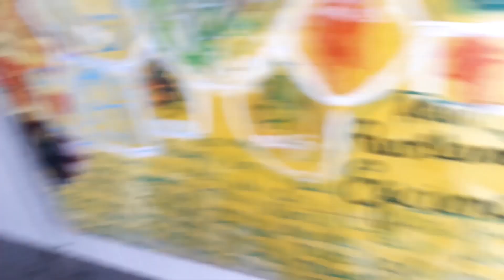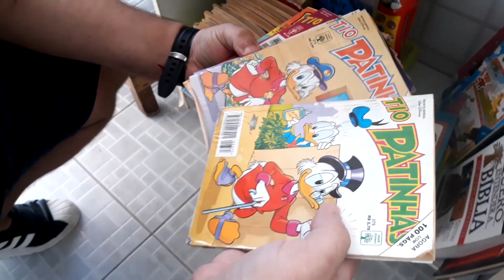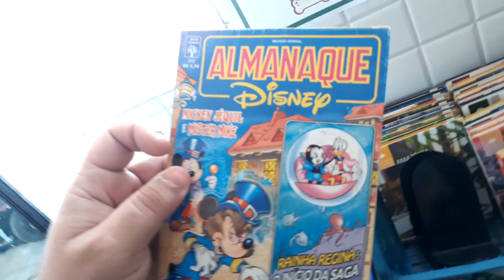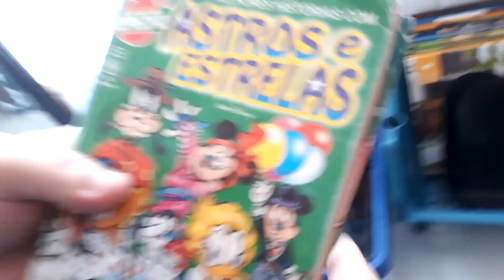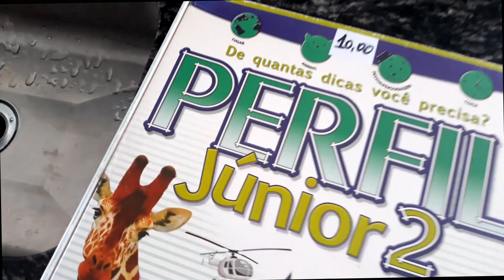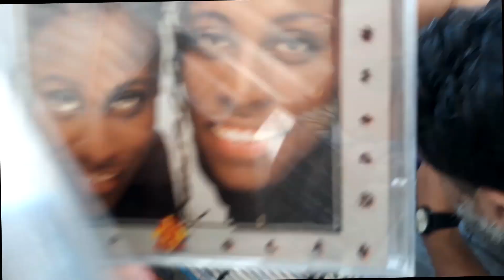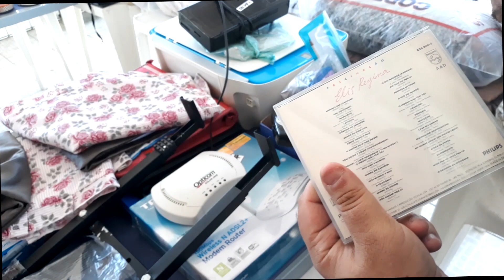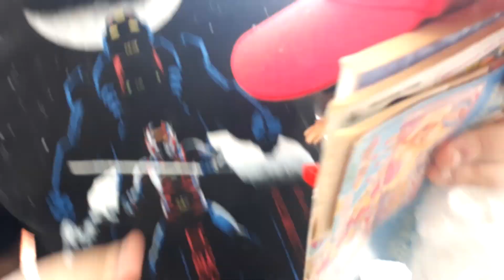Garimpo BARATINHO tipo "Garage Sale" com QUADRINHOS, DVD, BRINQUEDOS ANTIGOS e MUITO MAIS!!! DV 288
Dessa vez fomos num bazar beneficente novo pra gente, sem saber ao certo que encontraríamos. Em prol da Escola Especial Simone C. Horcel e Associação dos Portadores de Paralisia Cerebral (APPC) , funciona uma vez por mês, durante uma semana.

De cara lembra bem aquelas "vendas de garagem" dos EUA, pela variedade absurda de itens. Tudo a partir de 1 Real. Baratinho, baratinho!

O forte é o brechó de roupas, claro, mas o nosso canal focou nas curiosidades e pechinchas em termos de gibis, brinquedos antigos, DVDs, CDs e o que mais encontrarmos de interessante!